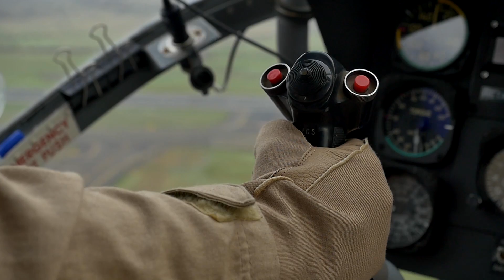Erickson Incorporated | The Future of Aerospace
Erickson is the only aircraft operator in the world who is also an OEM. What does this mean? We can integrate our full aerospace value stream, bringing our operational expertise to manufacturing, engineering, supply chain, maintenance, and research and development projects.

Erickson provides increased operational readiness and mission effectiveness, serviced by either Erickson’s fleet or customer aircraft. Our team of experts are agile and can tackle any challenge, getting the job done right!

We are Erickson. Tested and Trusted®.